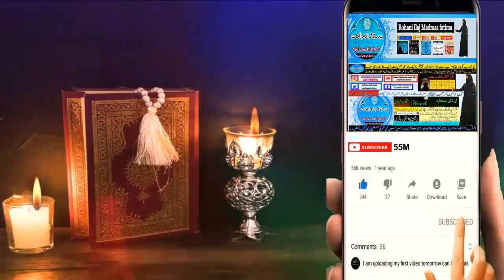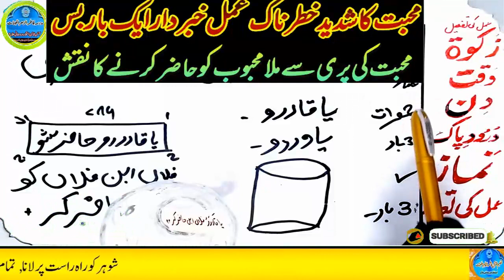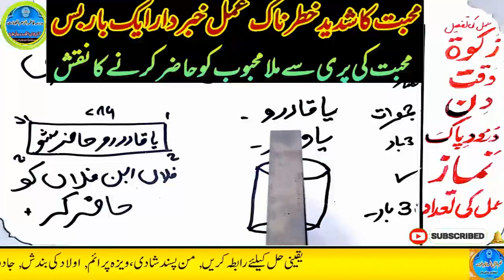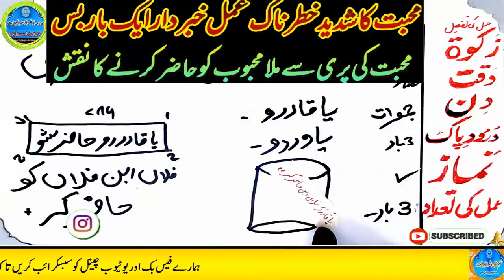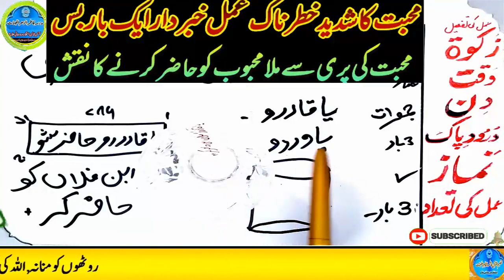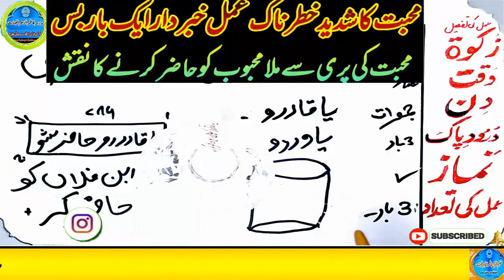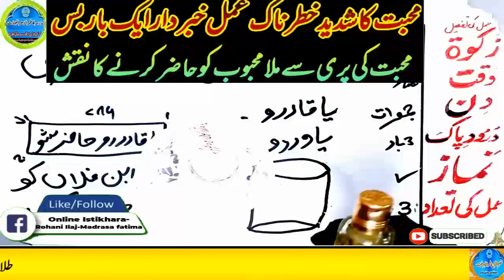mohabbat ka wazifa, wazifa for love, love marriage, mohabbat ka wazifa aag jesa, mohabbat ka taweez